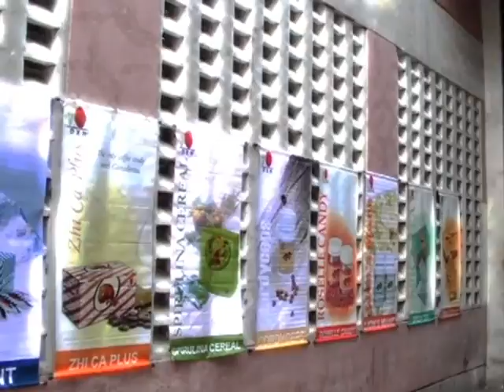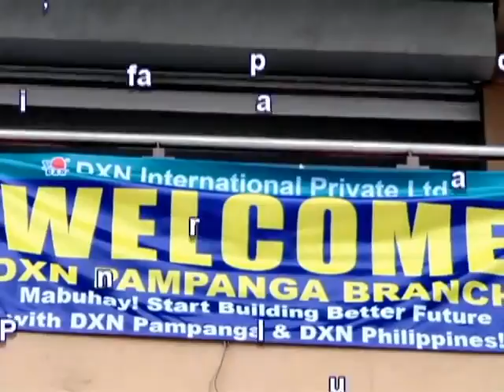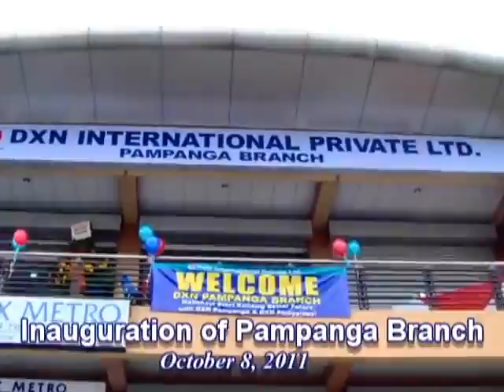PHILIPPINES DXN BRANCHES...Romnick Sabalboro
Magtiwala kalang at ito na ang sagot sa lahat ng Problema mo.